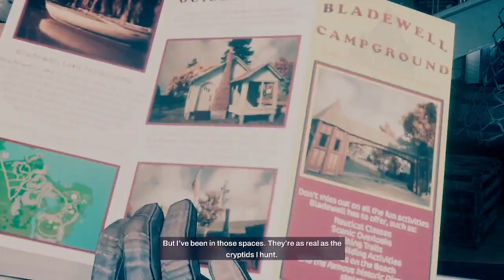Redfall Down Episode 16- 2033's G O A T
According to Pete Hines anyway...